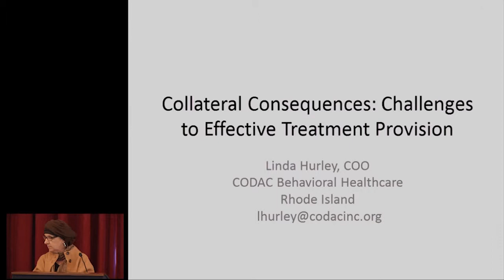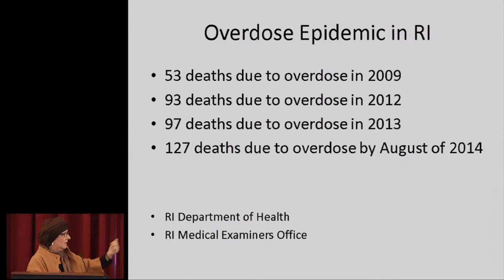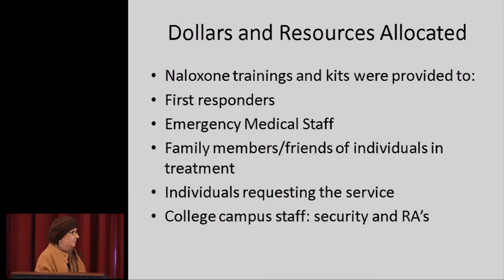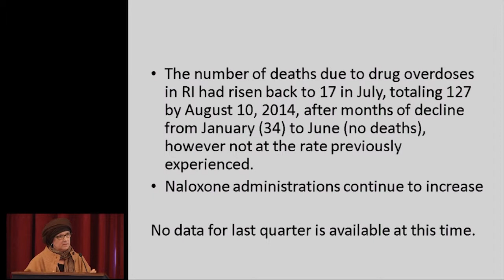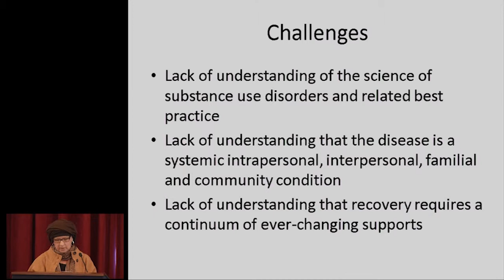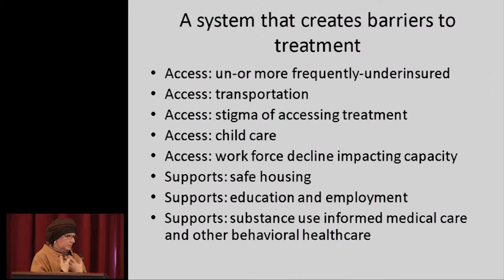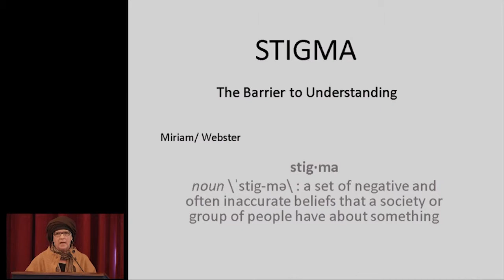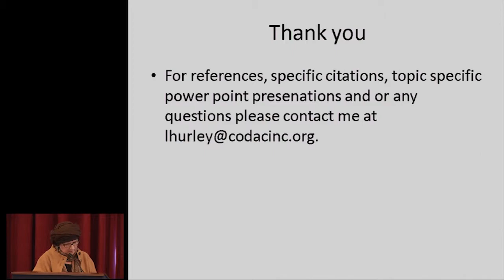Heroin Overdose Epidemic in Rhode Island: How we Beat Down the Death Rate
Rhode Island was leading the country in Drug Overdose deaths in early 2014.  A coordinated effort between department of health, law enforcement, media, first responders, colleges, and communities has driven that death rate down significantly.  How did that happen?  What are some of the challenges remaining facing treatment providers?

Linda Hurley, MA, CAGS, LCDCS, is the chief operating officer of CODAC Behavioral Health Services, Inc. in Rhode Island.

From the US Senate Forum on Addiction, Session on Addressing the Collateral Consequences of Addiction, September 2, 2014.